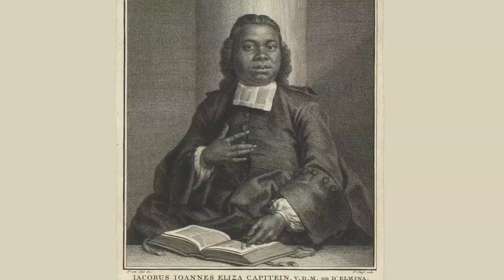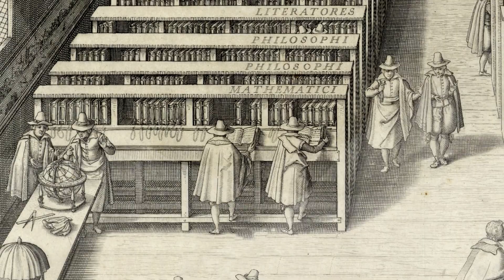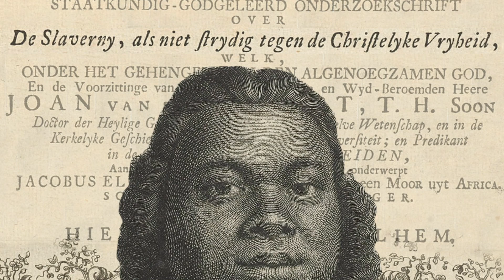De man die de slavernij verdedigde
Wil je ons steunen om meer informatieve video's te maken?

Slavenhandelaren haalden de in Ghana geboren Jacobus Capitein op jonge leeftijd weg bij zijn ouders. Hij werd niet naar Amerika gebracht, maar naar de Republiek, waar hij geadopteerd werd als zoon. Capitein was een goede leerling, ging studeren en werd zo de eerste zwarte promovendus en dominee van Nederland. Maar tegelijk verdedigde hij in zijn proefschrift de slavernij. Deze paradox maakte hem moeilijk te plaatsen voor voor- en tegenstanders van slavernij.

00:00 Introductie
00:25 Slavenhandel
01:14 Naar Den Haag
01:48 Promovendus
02:40 Predikant in Fort Elmina
03:12 Nalatenschap